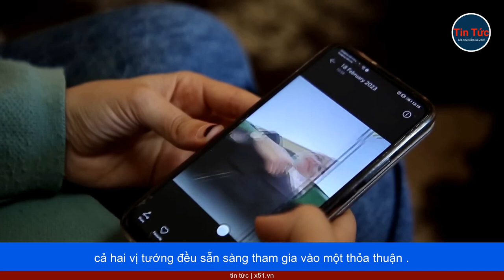SAI LẦM TRONG TÍNH TOÁN CỦA PHƯƠNG TÂY Ở SUDAN ĐANG GÂY RA HẬU QUẢ NGHIÊM TRỌNG CHO NGƯỜI DÂN NƯỚC N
Chiến sự chuyển biến nhanh chóng mặt và gây khiếp đảm. Tuy nhiên, theo CNN, những thông tin thu thập được cho thấy cuộc đụng độ đã được "nuôi dưỡng" từ lâu -